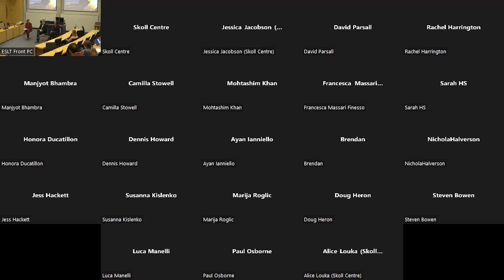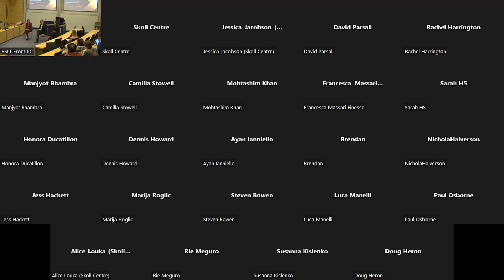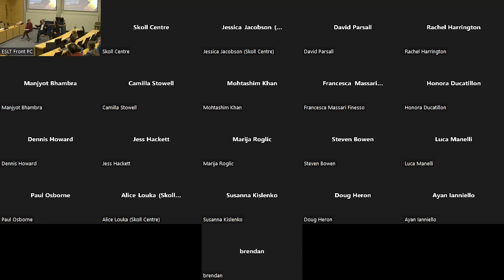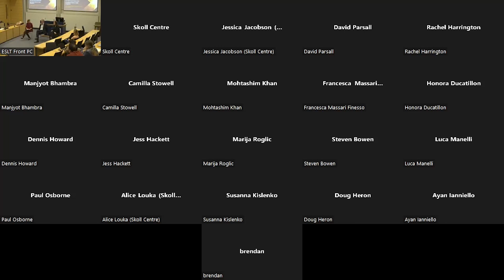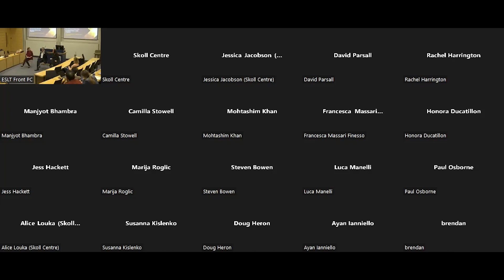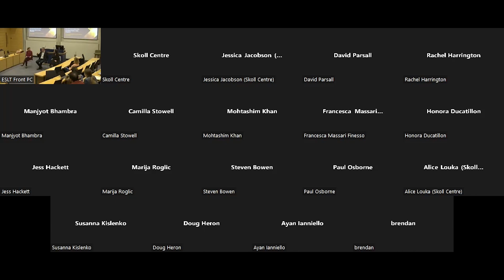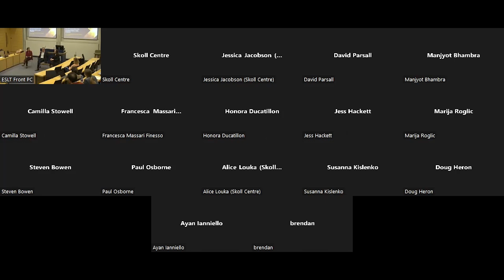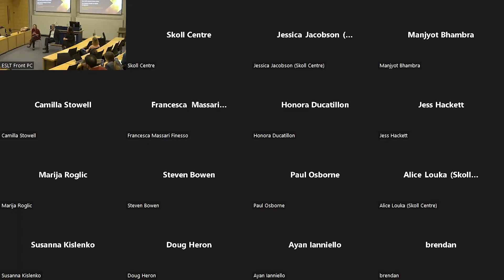Insights for Action: New Business Models for Wealth Management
Where is disruption and evolution occurring in the business models of wealth management and private banks? Can this field be tapped to address critical social and environmental problems? In this seminar, Bridget, Peter and Marya discussed if ownership can be at the heart of economic injustice, but also offer a potential corrective to it, and what this means for professional service providers working in the field of wealth management.